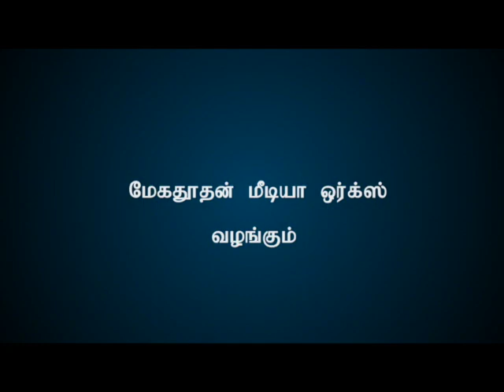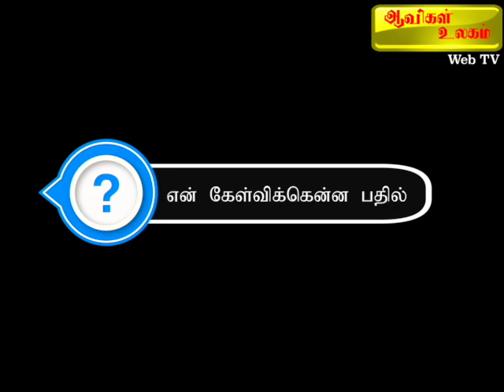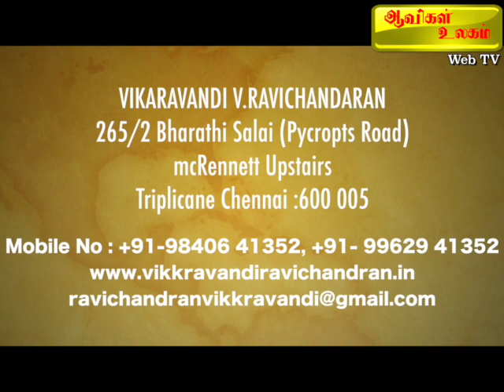ஆணாகவோ பெண்ணாகவோ பிறந்தது யார் விருப்பம்? Aavigal Ulagam - 098 (11-09-2019)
நீங்கள் ஆணாகவோ பெண்ணாகவோ பிறக்கின்றீர் என்றால் யார் விருப்பப்படி நடக்கின்றது, காணுங்கள் இக்காணொளியில்...